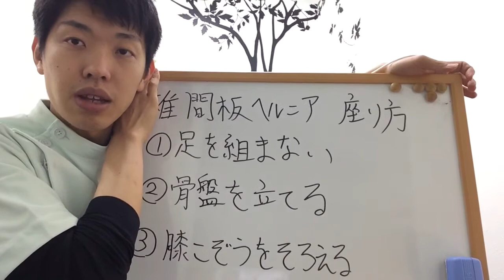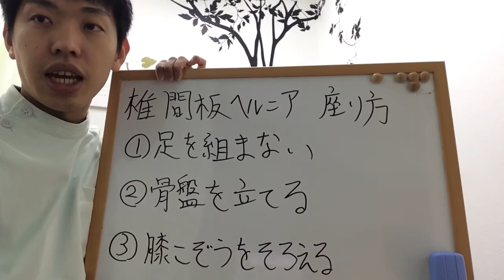【椎間板ヘルニアを解消！】座り方の３つのポイント〜大阪の整体〜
住所:大阪市住吉区殿辻1-9-11-1C
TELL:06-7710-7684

椎間板ヘルニアになる原因に「座り方」があります。
この動画では、ヘルニアを解消する座り方の３つのポイントをお伝えして行きます。